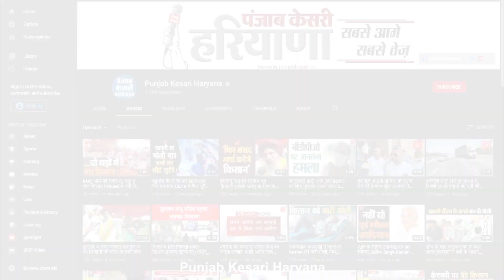Raghuveer Kadyan को निलंबित करने पर बोले Pramod Vij- उन्होंने सदन का अपमान किया है